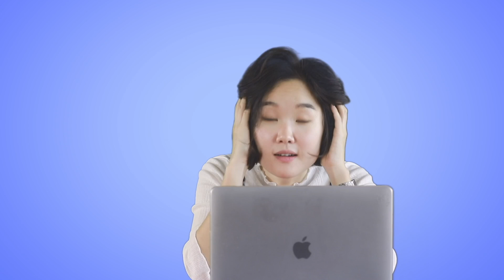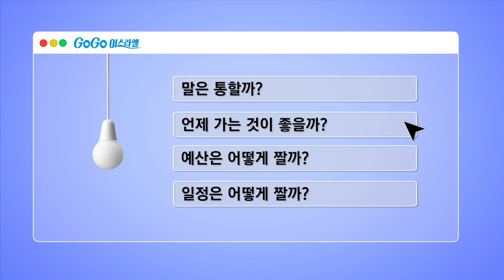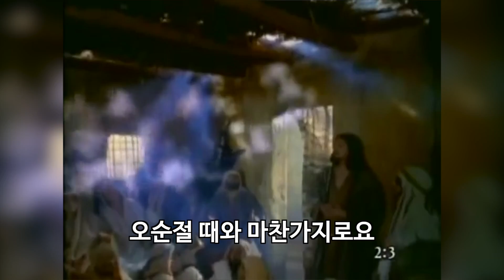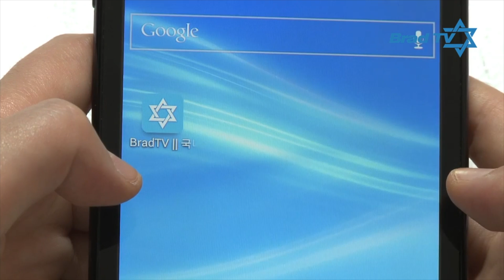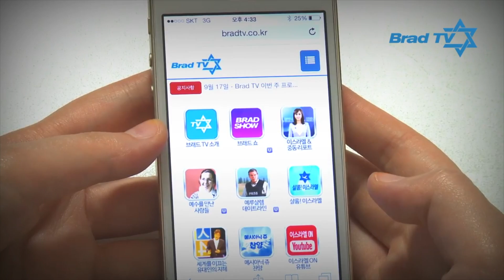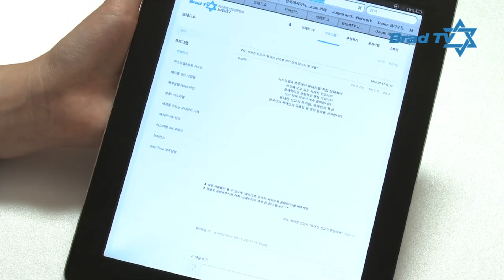[Brad TV] 브래드쇼 194회. 마지막 때를 준비하는 초자연적 기적들 - 시드 로스 (2)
예수님께서 기사와 이적을 행하신 이유는 무엇일까?
마지막 때가 다가올수록 놀라운 기적들도 더욱 많아져 가고 있는데
초자연적 기적에 대한 전문가, 시드 로스와 함께
기적을 통한 주님의 구원 계획을 알아보자

1. 국내에서 후원
- 정기후원
- 일시후원
   (국민) 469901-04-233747     예금주 : BRADTV선교회
   (NH농협) 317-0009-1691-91   예금주 : 브래드필름(김종철)
   (우리) 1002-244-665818      예금주 : 브래드필름(김종철)
2. 해외에서 후원
   (페이팔 계정 필요)
3. 기부금 영수증 신청하기

1. 직접 송금 : 후원 홈페이지 접속하여 후원계좌 확인
2. 브래드TV를 통해 후원금 전달
   : (NH농협) 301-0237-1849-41   예금주: 브래드TV선교회
     이 계좌는 해외로 직접 송금이 어려우신 분들을 위해 브래드TV가 후원금을 모아 전달합니다.
     자세한 내용은 홈페이지를 참고해주세요